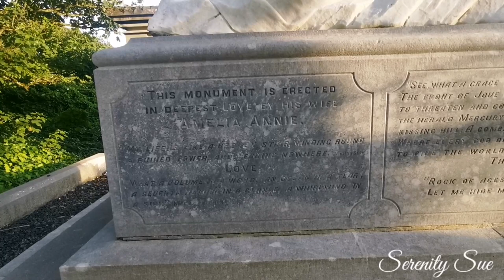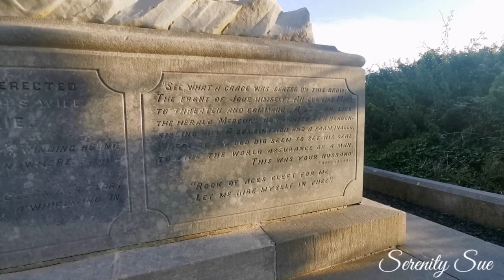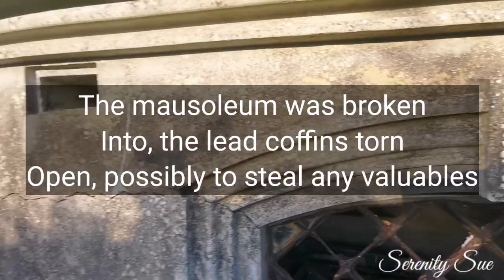McKenna Castle and Mausoleum